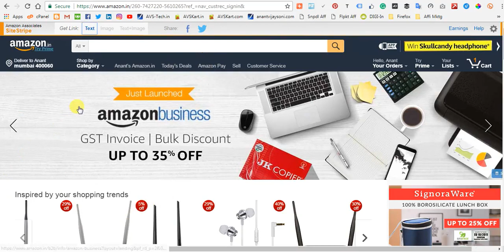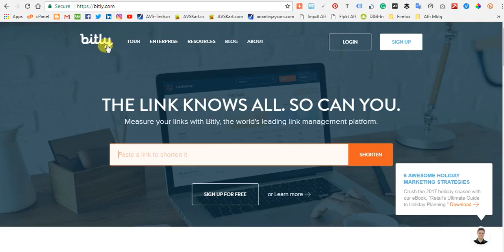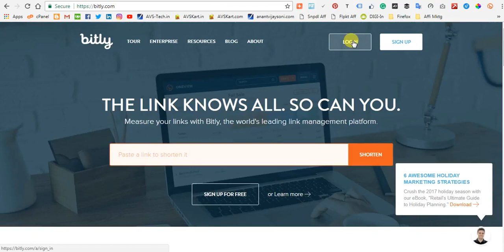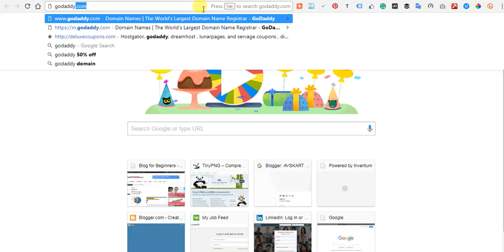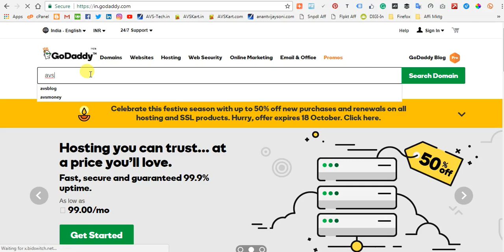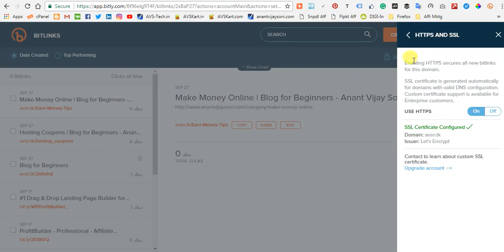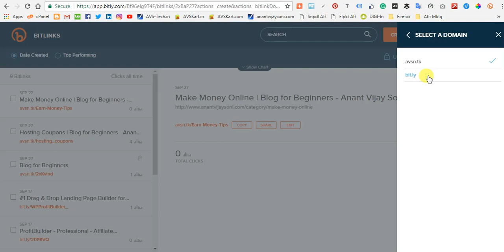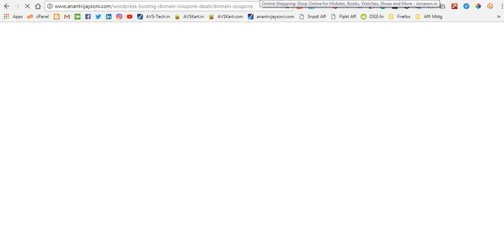Why Use Branded Custom Short URL or Domain | How to add branded custom domain in bitly - Hindi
Hi Friends, Today's I will introduce the Branded Custom domain.  In this video, you will learn:

- Why use the branded custom domain?
- What is a branded custom domain?
- How to grow yours by branded custom domain?
- Benefits of the Branded custom domain.
- Why not use a simple bitly link for URL shortening?
- How to link your branded custom domain with bitly.com?

for Latest Blogs and Tutorials.""